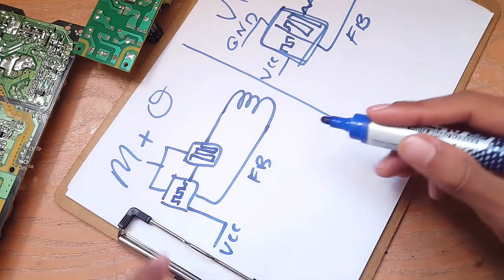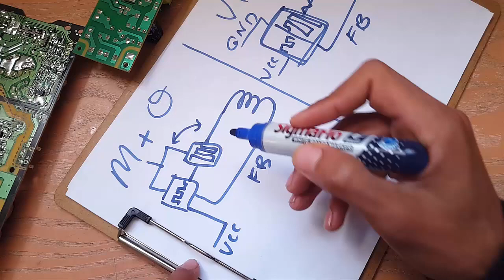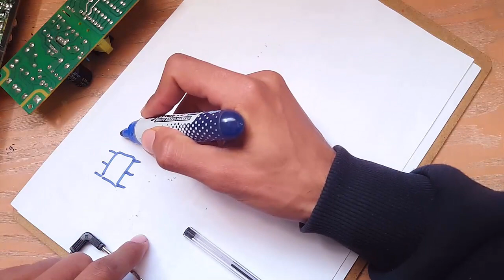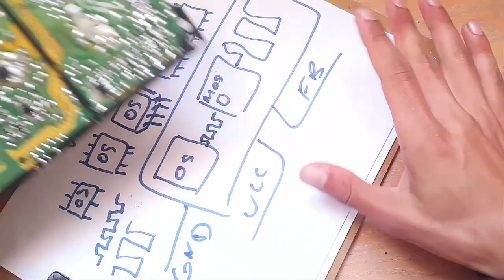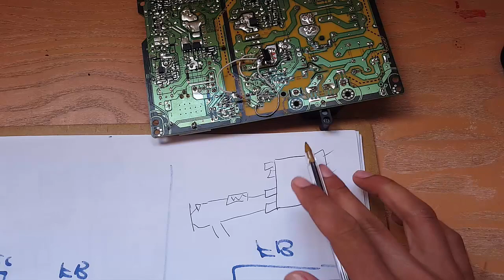( 22تعويض دائرة التقطيع بأيسي الفايبر )